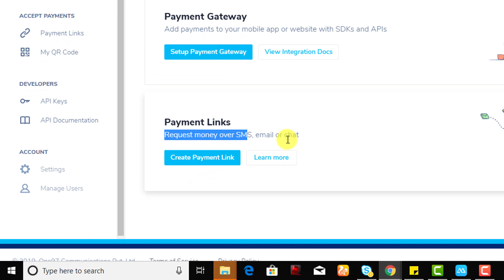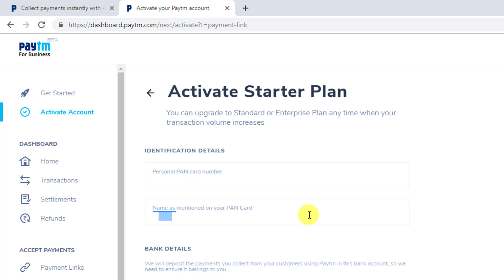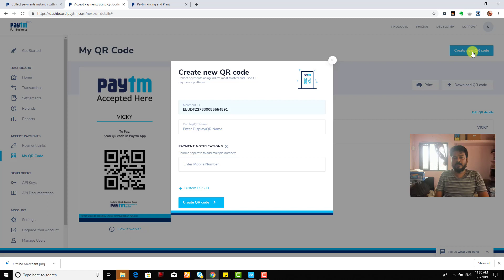How to Create Money Payment Links in PAYTM?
hey guys, in this video, i am explaining How to Create Money Payment Links in PAYTM?